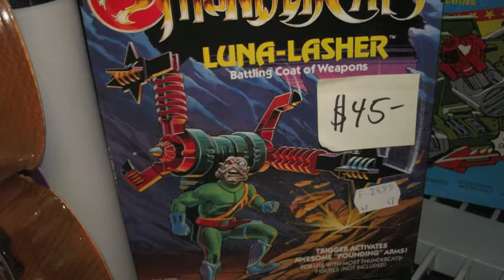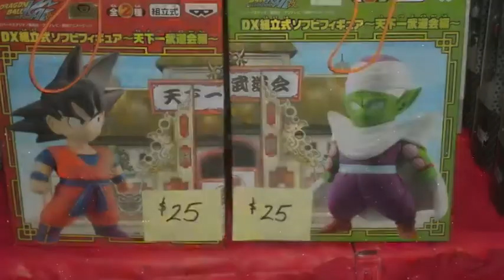Comic Con DBZ Hunting Pt 2!